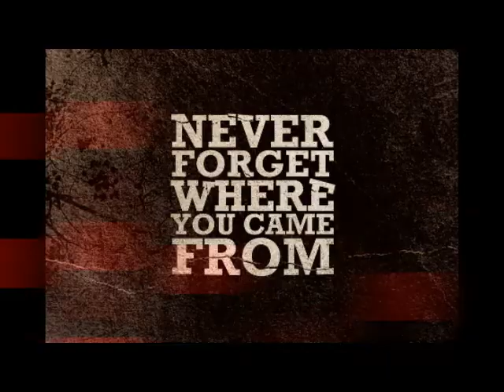[ Never Forget ] - Instrumental Beat | Prod. By Faisal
vergiss niemals